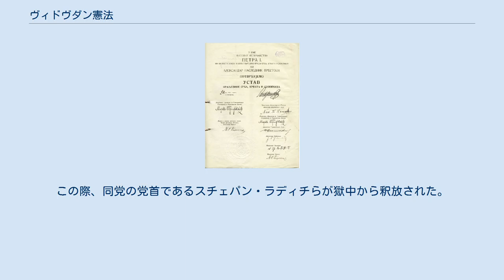ヴィドヴダン憲法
ヴィドヴダン憲法（ヴィドヴダンけんぽう、セルビア・クロアチア語: Vidovdanski ustav）は、セルビア人・クロアチア人・スロベニア人王国（のちユーゴスラヴィア王国）における最初の憲法である。
 「ヴィドヴダン憲法」の名称は、成立した日がセルビア正教の聖人ヴィトゥスの祝日であることにちなんだものである。
 1920年11月に行われた憲法制定議会選挙の結果、急進党と民主党の連立内閣が成立した。
しかし、中央集権的な憲法を志向する与党に対し、地方分権的な憲法を主張するクロアチア共和農民党が対立姿勢をとった。
1921年7月28日、クロアチア共和農民党の欠席や共産党の棄権などがあったものの、1903年のセルビア王国憲法をモデルとする憲法案が可決された。
多数決の内訳は、419人の議員のうち223人が賛成であった（35人が反対。161人が棄権。）。
この憲法はアレクサンダル1世が1929年1月より独裁制を宣言して憲法を停止するまで存続した。
 憲法は、一院制の議会を持つ立憲君主制国家を規定している。
基本的人権の尊重や普通・直接・秘密選挙も規定された。
 当初、クロアチア共和農民党は憲法の正統性を認めなかった。
しかし、1925年選挙の後、急進党のニコラ・パシッチによる申し出を受けて、クロアチア共和農民党（妥協成立後にクロアチア農民党と改称）が連立内閣に加わり、憲法に合意することになった。
この際、同党の党首であるスチェパン・ラディチらが獄中から釈放された。